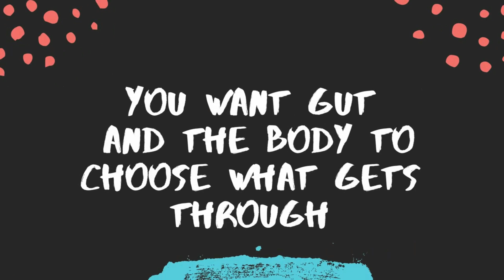#19 Leaky Gut Syndrome from IBS Freedom Podcast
Leaky gut is defined as having porous membrane in the intestinal lining.
How will you know if you have a leaky gut?
Can anyone have leaky gut? or there is a way to prevent it?